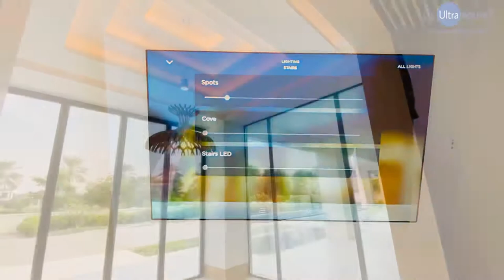Smart Home | Dubai Hills | Savant Home | Philips Dynalite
Ultrasound are your professional resource for lighting, audio video, home theatre, and control solutions. Our systems are custom designed to your lifestyle.